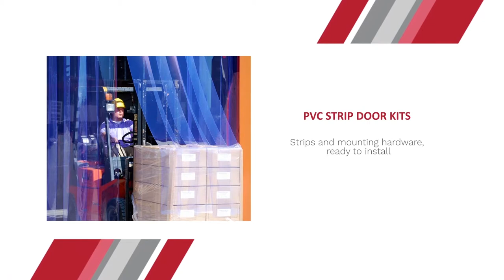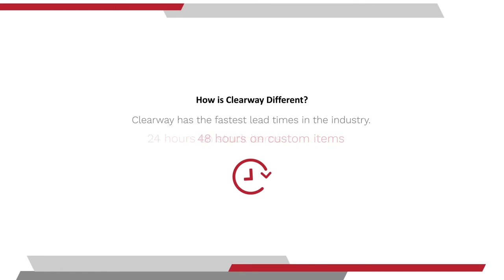Intro to Clearway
Who is Clearway and what are our priorities? This video provides a brief answer to those questions and a provides a great introduction to our company